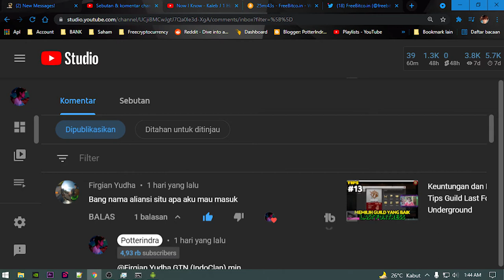Lokasi World, Lokasi dan Aliansiku Last Fortress Underground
Last Fortress: Underground Gameplay | Android New Game
Categories: Strategy
Saya sedang di World : 13

GO-PAY, OVO, DANA, Link Aja, Bank Transfer,
Tujuan : Seiklhasnya

1. Download Last Fortress: Underground :
2. Total Kuota Hingga : 1.86 giga
3. Info Games :